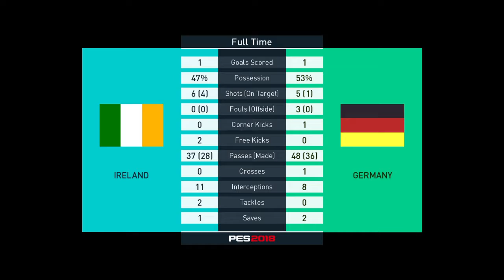UEFA 2020 | Group Stage | Ireland V Germany